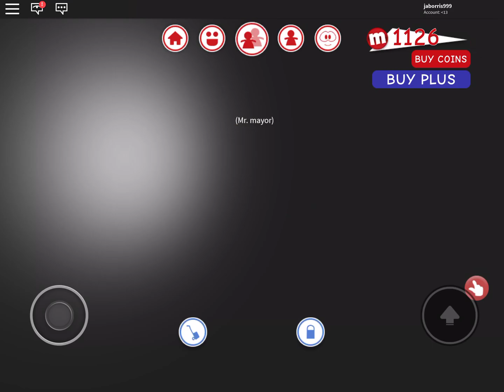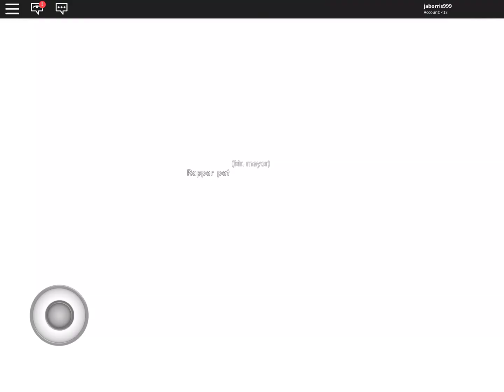New house on meepcity